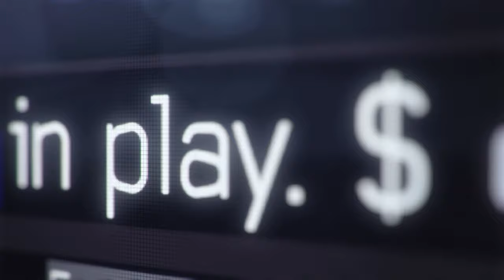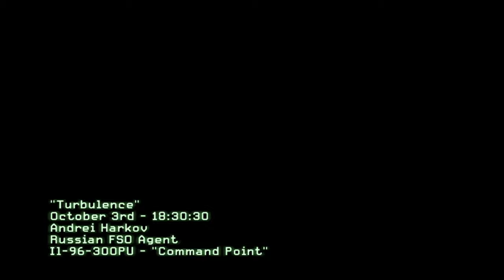Protect the Russian President | Call of Duty: Modern Warfare 3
"Protect the Russian peace delegation en route to Hamburg."
    — Level description
"Turbulence" is the fifth mission of Call of Duty: Modern Warfare 3. The player starts off as Andrei Harkov, an FSO agent, on a plane with the Russian President, Boris Vorshevsky, speaking to his daughter about the peace conference in Hamburg.

Characters
    Andrei Harkov (playable, K.I.A.)
    Leonid Pudovkin (K.I.A.)
    Anton Fedorov (K.I.A.)
    Vladimir Makarov
    Boris Vorshevsky (P.O.W.)
    Alena Vorshevsky (W.I.A.)
    Vasili Zhukov (K.I.A.)
    Pavel Morozov (K.I.A.)
    Bogdan Sokolov (K.I.A.)
    Anya Kovaleva (K.I.A.)
    Alyosha Tarkovsky (K.I.A.)
    John Price (voice only in the cutscene)
    Sandman (chatting with Captain Price in the cutscene)